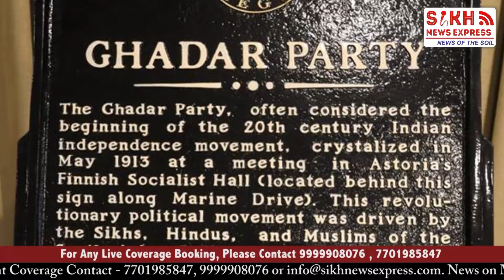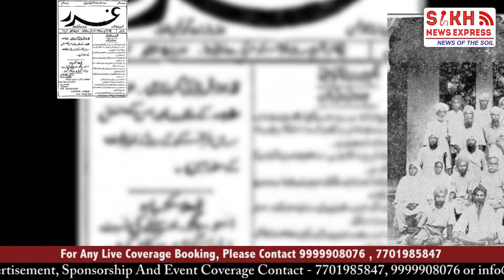ਗ਼ਦਰੀ ਬਾਬਿਆਂ ਦਾ ਇਤਿਹਾਸ ਹੁਣ ਪੜ੍ਹਾਇਆ ਜਾਏਗਾ ਅਮਰੀਕੀ ਸਕੂਲਾਂ 'ਚ|| PUNJAB WIRE || SNE